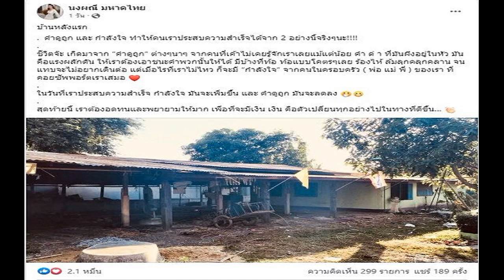โปโลน้ำสาวไทย ยืนเบอร์หนึ่งชาติอาเซียนคว้าอันดับ 4 ศึกชิงแชมป์เอเชีย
โปโลน้ำสาวไทย ยังรักษาผลงานการเล่นได้อย่างยอดเยี่ยมด้วยการรักษาตำแหน่งหมายเลขหนึ่งของชาติอาเซียน ด้วยการก้าวไปคว้าอันดับ 4 ในศึกชิงแชมป์เอเชีย 2022
โปโลน้ำสาวไทย ยังคงยอดเยี่ยมในทำผลงานเป็นอันดับ 1 ในกลุ่มชาติอาเซียนหลังคว้าอันดับ 4 ในการแข่งขันโปโลน้ำชิงแชมป์เอเชีย “THE ASIAN WATER POLO CHAMPIONSHIPS 2022” ที่ม.อัสสัมชัญ วิทยาเขตบางนา ที่จัดการแข่งขันระหว่าง 7-14 พฤศจิกายน ที่ผ่านมา
ทัพโปโลสาวไทย โชว์ผลงานยอดเยี่ยมหลังคว้าอันดับ 4 ในการแข่งขันโปโลน้ำชิงแชมป์เอเชีย “THE ASIAN WATER POLO CHAMPIONSHIPS 2022” หลังพ่าย คาซัคสถาน ไปในการชิงอันดับ 3 แต่ยังเป็นอันดับ 1 ในกลุ่มชาติอาเซียน โดยสามารถเอาชนะ สิงค์โปร์ คู่ปรับสำคัญไปได้สร้างความมั่นใจก่อนการเตรียมสู้ศึกซีเกมส์ 2023 ที่ประเทศกัมพูชา ส่วนอันดับ 2 เป็น ญี่ปุ่น อันดับ 1 ตกเป็นของทัพโปโลน้ำสาวจีน ส่วนประเภทชายทัพโปโลน้ำหนุ่มไทย ทำผลงานจบในอันดับที่ 7 ซึ่งก็ถือว่ามีการพัฒนาผลงานขึ้นมาเป็นอย่างมาก

โค้ชหระ เผยเตรียมแผนรองรับสำหรับเหตุการณ์ลีกเต็มที่ก่อนดวลซีเกมส์
พันจ่าเอกณัฐนนท์ ชำนาญกุล ผู้ฝึกสอนโปโลน้ำทีมชาติไทย เปิดเผยว่า “กับผลงานที่ออกมานั้นภาพรวมถือว่าเราทำผลงานได้อย่างยอดเยี่ยมทั้งทีมชายและทีมหญิง ซึ่งจะต่อยอดไปถึงกีฬาซีเกมส์ 2023 ที่กัมพูชา ที่เราตั้งเป้าคว้าเหรียญทองเอาไว้ในประเภททีมหญิง โดยเราเอาชนะ สิงค์โปร์ คู่แข่งสำคัญไปได้ในรายการนี้ทำให้เรามีความมั่นใจมากขึ้น ส่วนทีมชายเองก็มีการพัฒนาขึ้นมาอย่างมากเชื่อว่าในซีเกมส์เราสู้ได้ทุกทีมและน่าจะมีเหรียญใดเหรียญหนึ่งติอมือได้สำเร็จ ก็ต้องขอขอบคุณผู้ใหญ่ในสมาคมกีฬาว่ายน้ำฯ ที่ให้การสนับสนุนในเรื่องการเก็บตัวฝึกซ้อมและการแข่งขันเป็นอย่างดีและขอบคุณแฟนกีฬาชาวไทยที่เข้ามาชมมาเชียร์ผมเราในการแข่งขันครั้งนี้ด้วย
ด้านพลเอกเจริญ นพสุวรรณ เลขาธิการสมาคมกีฬาว่ายน้ำแห่งประเทศไทย ก็ได้กล่าวถึงการจัดการแข่งขันในครั้งนี้ว่า “การเป็นเจ้าภาพจัดการแข่งขันในครั้งนี้ทางสมาคมฯ ได้รับมอบหมายจากท่าน พลเอกประวิตร วงษ์สุวรรณ นายกสมาคมกีฬาว่ายน้ำแห่งประเทศไทย ให้จัดการแข่งขันให้สมบูรณ์และดีที่สุดทั้งเรื่องสนามแข่งขัน ที่พัก การดูแลนักกีฬา และอื่น ๆ ซึ่งก็ได้รับเสียงตอบรับเป็นอย่างดีจากทุกชาติที่เข้าร่วมการแข่งขันในครั้งนี้ ส่วนเรื่องการพัฒนาของนักกีฬาโปโลน้ำไทยทั้งชายและหญิงก็ถือว่าน่าพอใจ หลังจากนี้เราคงต้องมาดูในเรื่องของการเก็บตัวฝึกซ้อมเพื่อเตรียมความพร้อมสู้ศึกซีเกมส์ 2023 ที่ประเทศกัมพูชาต่อไป
สำหรับทีมโปโลน้ำทีมชาติไทยทั้งทีมชายและหญิงหลังเสร็จสิ้นการแข่งขันโปโลน้ำชิงแชมป์เอเชีย “THE ASIAN WATER POLO CHAMPIONSHIPS 2022” ก็จะทำการเก็บตัวฝึกซ้อมกันอยู่ที่ สระว่ายน้ำ ภายในการกีฬาแห่งประเทศไทย หัวหมาก ก่อนเตรียมสู้ศึกซีเกมส์ 2023 ที่ประเทศกัมพูชา ในช่วงระหว่างวันที่ 5-17 พฤษภาคม 2566